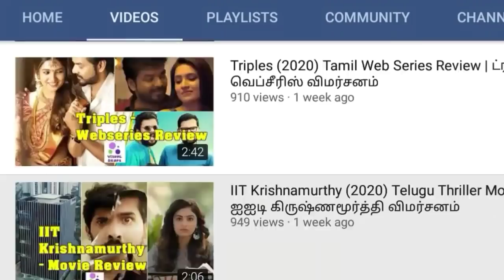Top 5 Jim Carrey Movies In Tamil Dubbed | Hollywood Movies in Tamil Dubbed | Playtamildub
Best 5 Jim carrey Hollywood movies are listed in this video which are available in Tamil Dubbed.

Action Movies in Tamil Adventure Movies in Tamil Animation Movies in Tamil Biography Movies in Tamil Comedy Movies in Tamil Crime Movies in Tamil Disaster Movies in Tamil Drama Movies in Tamil Eastern Movies in Tamil Fantasy Movies in Tamil History Movies in Tamil Horror Movies in Tamil Mystery Movies in Tamil Romance Movies in Tamil Science Fiction Movies in Tamil Sport Movies in Tamil Suspense Movies in Tamil Thriller Movies in Tamil War Movies in Tamil Tamil Dubbed Movies Tamil Movie Reviws Tamil Movie Trailers Tamil Movie Stories Hollywood movies in Tamil Dubbed Hollywood movies Top 5 movies Top 10 movies Most Best Greatest Excellent Movies New Tamil Dubbed Movies Hollywood Story Explained Hollywood Movies in Tamil Dubbed